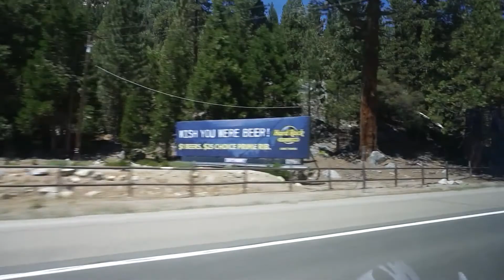Weekend in Lake Tahoe: Beach days, food, Baseball, dogs and sunsets